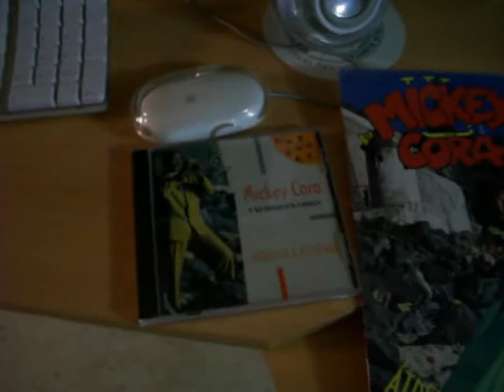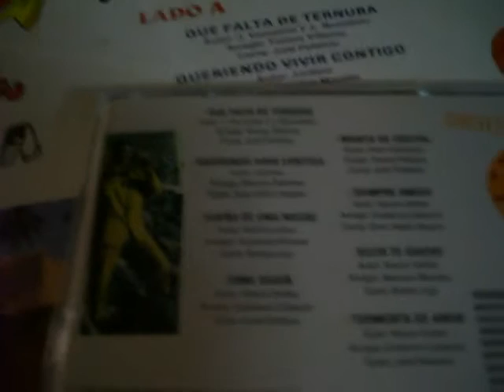Mickey Cora y su Orquesta Cabala "Fui a la cama con ella"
"Fui a la cama con ella " MIckey Cora y su Orquesta Cabala,
Diferente grabación de la que viene en el el LP/CD, en este 45 Canta: Roberto Ortiz y en el vinilo / CD canta : Bobby Lugo, también en el vinilo LP / CD el tema se llama " Sueño de una Noche " (Rafi Escudero), arreglo de Humberto Ramirez.